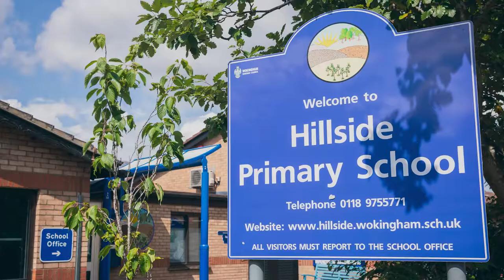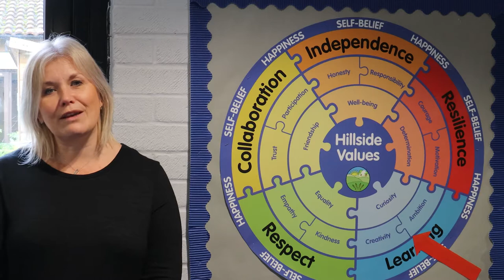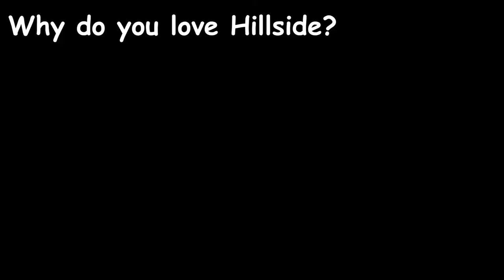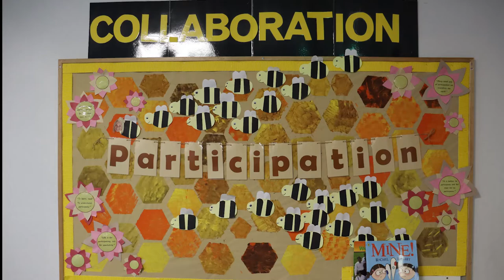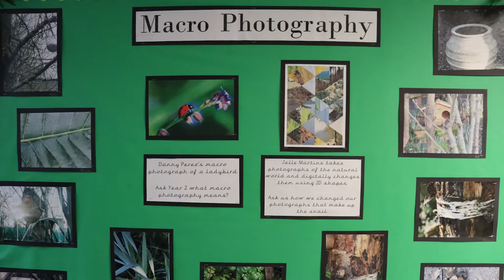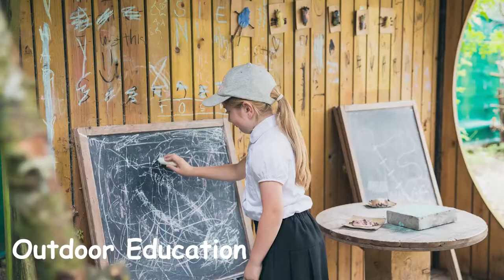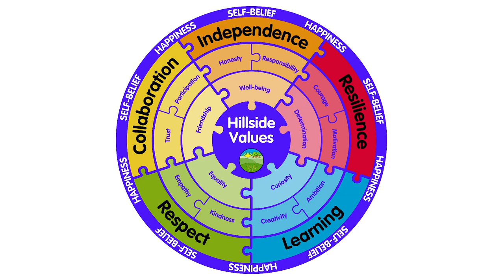Hillside Virtual Tour